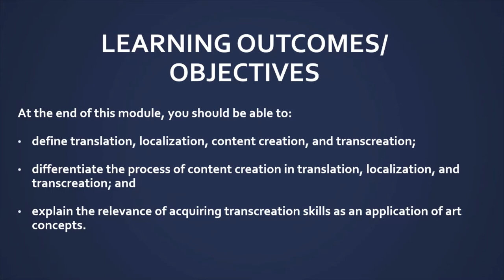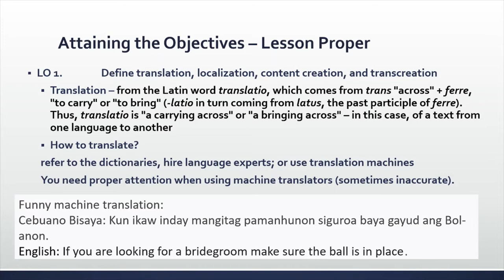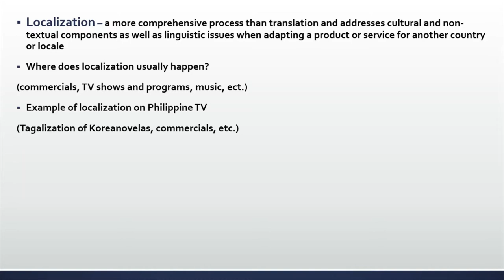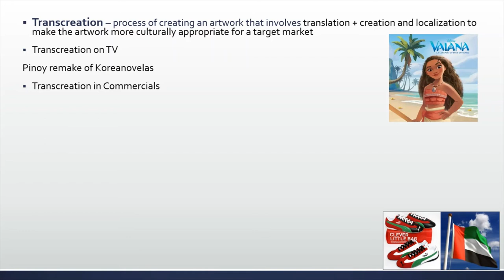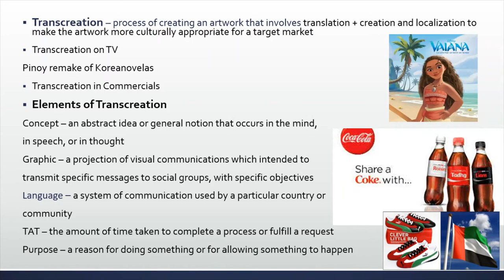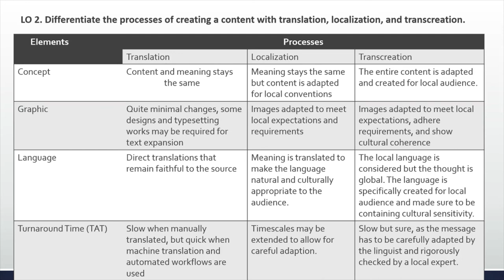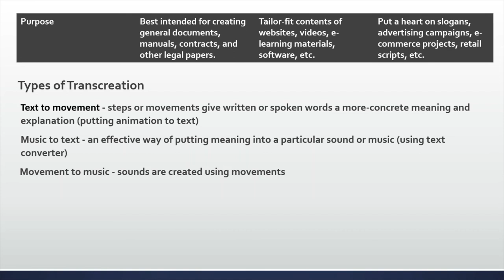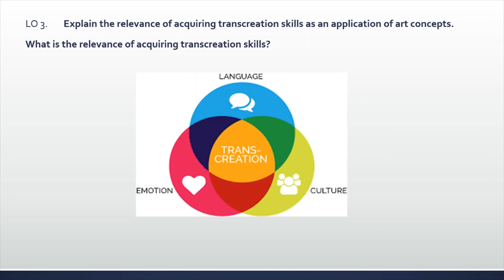The Basic Concepts in Transcreation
Here is a simple discussion of what transcreation is about and its relevance to our day-to-day life experiences.